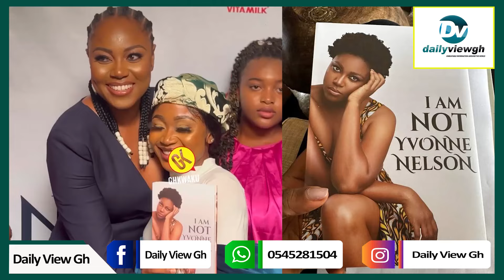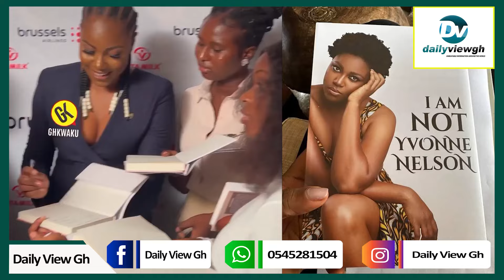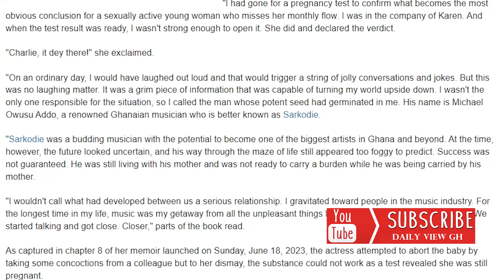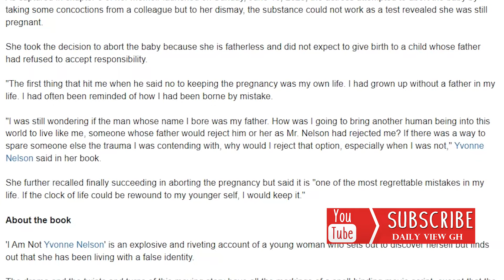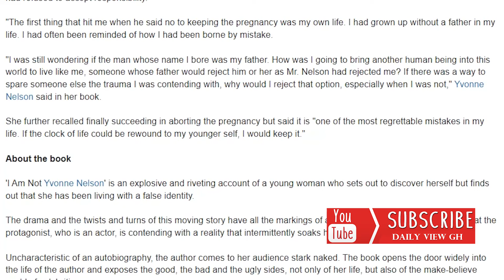I Did Ȧbȯṙtiȯṇ For Sarkodie And He Abandoned Me – Yvonne Nelson Reveals Sėcrėts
Narrating the incident on pages 88-95 of Chapter eight of her new book, “I am not Yvonne Nelson” launched at Peduase Lodge yesterday, June 19, Yvonne said Sarkodie and his manager at the time accompanied her to a clinic at Mamprobi to get the foetus removed. That was after a failed attempt with pills recommended by a friend.

In the book, she stated that she went to meet Sarkodie at Tema, who was still living with his mother.